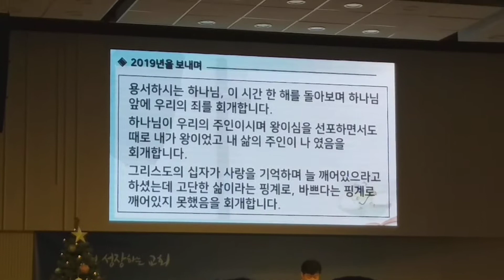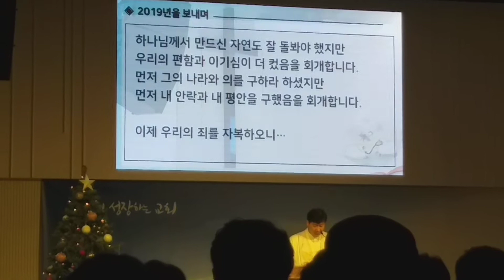회개기도 ~ 큰숲드림교회 2019 송구영신 예배드리며